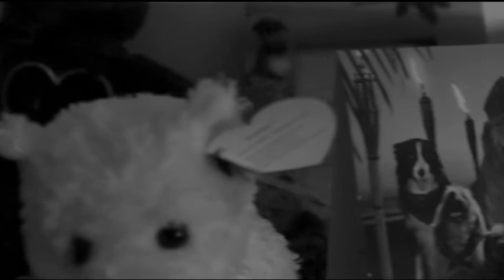The Call - Short Film by Trevor Campbell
2011 Phoenix Film Festival Copper Wing Award Winner Best High School Short
Written, Produced and Directed By: Trevor Campbell
Starring: Richy Storrs and Hannah Record
Cinematography By: Trevor Campbell
Edited By: Chris Beatty